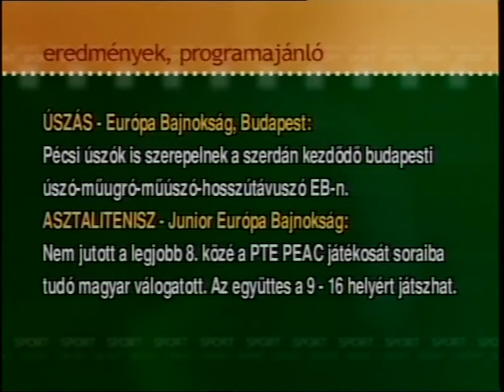SportMa (2006.07.25.) Pécs TV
Idő: 00:15:03
Műfaj: sportösszefoglaló

Műsorvezető: Nyilas László
Készítették: Balás Árpád, Baranyai Zoltán, Bodor Gergő, Bognár Szilvia, Dobrotka Zsolt, Farkas Csilla, Fekecs József, Fodor Norbert, Földesi Virág, Füzes Zoltán, Gerebenics Andor, Hauer János, Katits Bernadett, Keresnyei János, Kocsis József, Marton Ferenc, Molvay Kálmán, Molnár Ákos, Nitsch Csaba, Pálfi István, Pálvölgyi László, Póka Zalán, Sudár Tamás, Sütő Hajnalka, Szenner Mónika, Szőke Zoltán, Tóth György, Tóth Zsolt, Vígh Gabriella, Weisz László
Felelős szerkesztő: Nyilas László
Jogi képviselet: Dr. Horváth Sándor Ügyvédi Iroda
Médiajogi képviselet: Dr. Ballai Éva

Tartalom:
- Felnőtt Atlétikai Országos Bajnokság
(Stúdióvendég: Konkoly Gyula, a Pécsi Futó Klub elnöke)
- Sportrendezvények a Nemzetközi Egyetemi Találkozón Pécsett
(Megszólaló: Tarrósy István szervező)
- Rövid hírek, információk – eredmények, programajánló
- Helyi Rangadó Tenisz NB I. (Pécsi Elektromos SE - Pécs 2000 TC, 6:3)
(Megszólaló: Gyenis Szilárd, a Pécsi Elektromos SE csapatkapitánya)